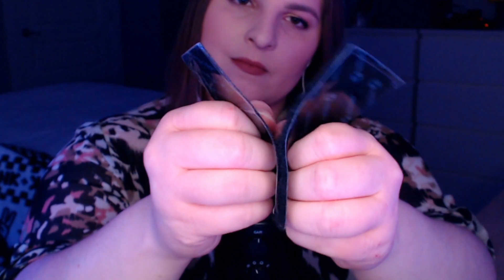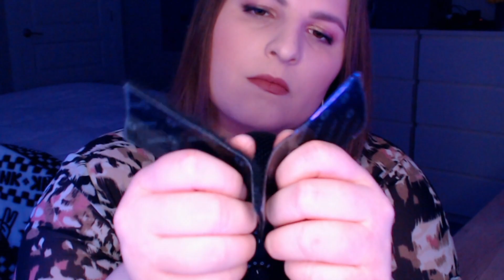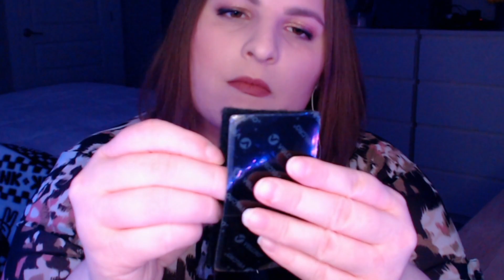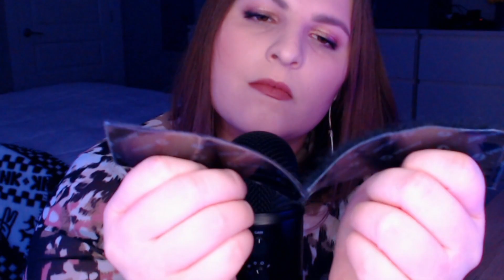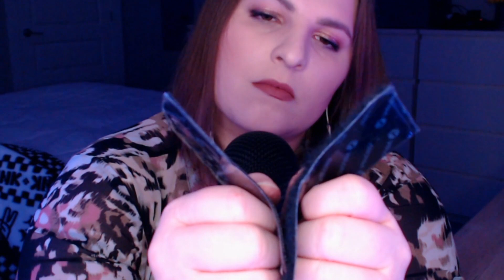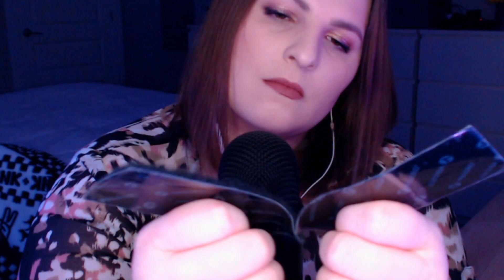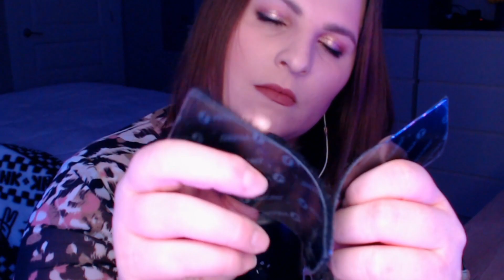VELCRO ASMR 100% NO TALKING | Ripping, Pulling, Scratching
I am back with another Velcro video! A LOT of you enjoyed my first Velcro video so it was about time for a sequel! The Velcro ripping and pulling can be pretty aggressive and fast but I also do slow ripping. This video includes Velcro ripping, scratching (on both the Velcro itself and the microphone) and crunching sounds. This video also has 100% no talking at all!

*Tips are non-refundable. By tipping, you acknowledge that no goods or services are purchased with your donation and no perks are given to donators.*